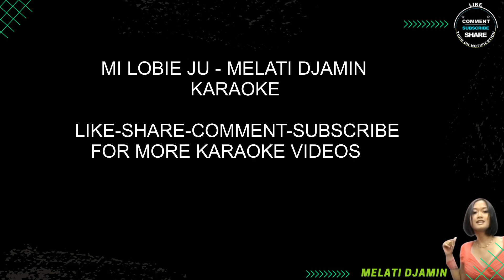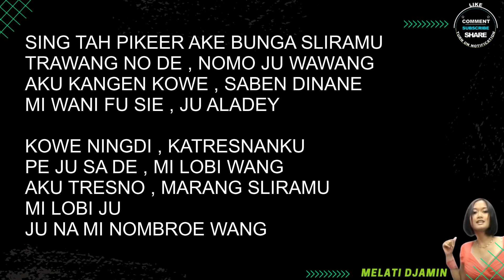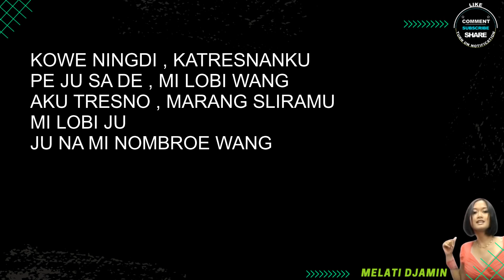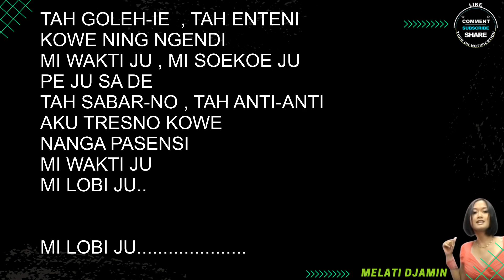MI LOBIE JU - MELATI DJAMIN ||| KARAOKE